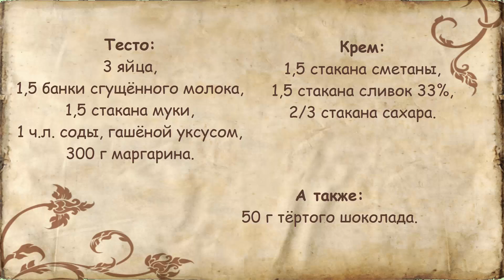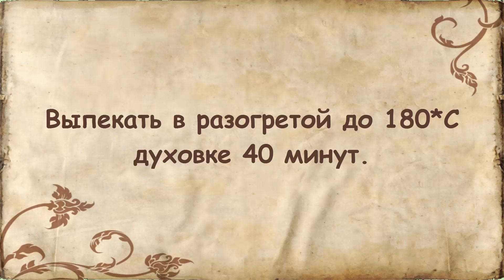Рождественский торт "Мария" ✨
Удивительно нежный и вкусный тортик со сметанно-сливочным кремом. Бисквит на сгущённом молоке получается мягким и пористым, а крем лёгким и воздушным. Торт хорошо пропитывается, прямо тает во рту.

При копировании материала ссылка на канал обязательна!!!

Задавайте свои вопросы и делитесь результатами в комментариях📝. Мне всегда интересно ваше мнение и что у вас получилось. Если рецепт вам понравился, поддержите меня лайком👍 и поделитесь видео с друзьями📢❗

***Ингредиенты***

Тесто:
3 яйца,
1,5 банки сгущённого молока,
1,5 стакана муки,
1 ч.л. соды, гашёной уксусом,
300 г маргарина.

Крем:
1,5 стакана сметаны,
1,5 стакана сливок 33%,
2/3 стакана сахара.

А также:
50 г тёртого шоколада.

Смотрите и другие плейлисты с Рецептами на Моём Канале!